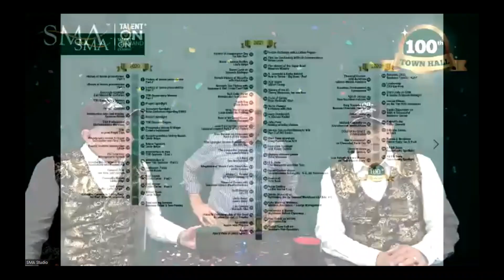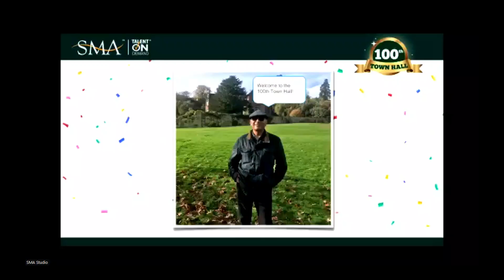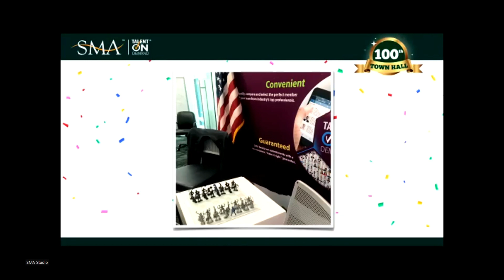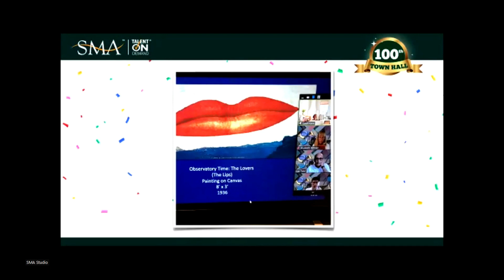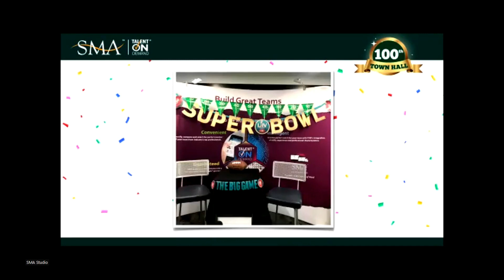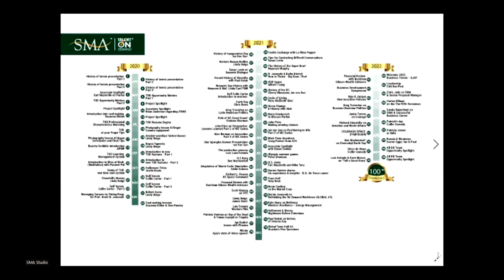Keynote 100A | Timelines and Celebrations | 26 May 2022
Celebrating our 100th Town Hall! We started this the week we were told to go home in isolation during the COVID-19 pandemic. The SMA Town Hall has been absolutely critical to our firm’s well-being and to the well-being of all our associates, friends and even some clients. And the SMA Town Hall has been our way to share business news and simply have some fun.